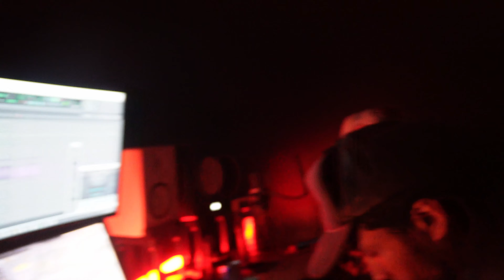Welcome Home Columbia: Rochester's Best Producer & Engineer Moves Studio Downtown!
Step into the world of sound and creativity with "Welcome Home Columbia," the epitome of Rochester's burgeoning music scene. Meet the maestro who believes he's the best producer and engineer in town, now gearing up for a fresh start in a brand new downtown studio location.

With six years of experience crafting beats that resonate with the soul, Welcome Home Columbia has left an indelible mark on the music industry. His stellar production work includes gems like "Ja Morant" by Rich Baby, "10GURLZCLUB" by Who Dat 10, and "GEG" by Chizzy, among many others.

Join us as we explore his journey, passion for music, and his unwavering dedication to perfecting the craft of production and engineering. Be a part of this exciting move to a new studio space in the heart of the city and witness the magic that's about to unfold.